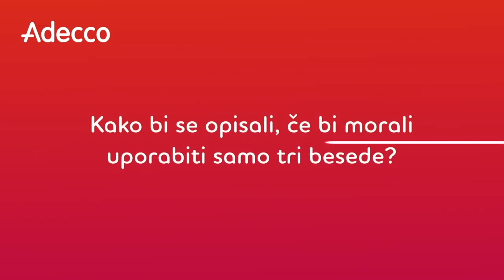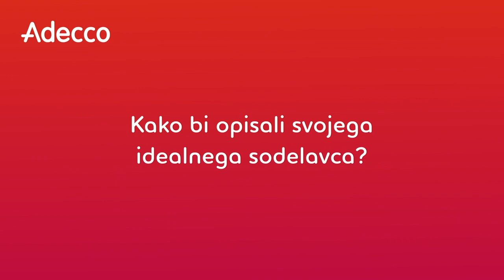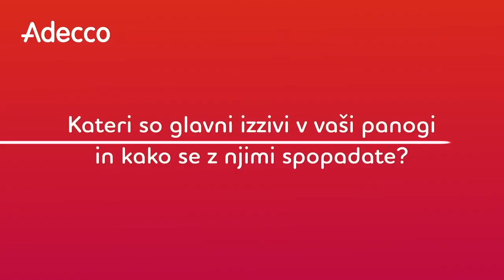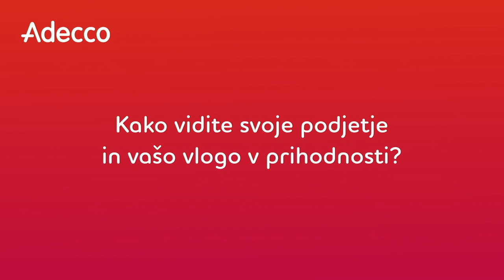Adecco CEOview - Sašo Palčič, Direktor podjetja Madwise d.o.o.